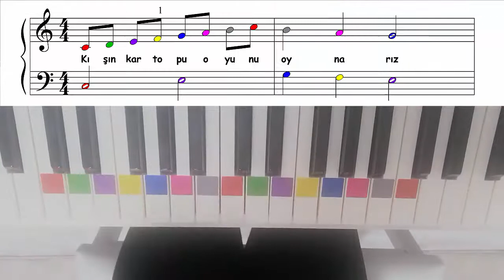RENKLİ NOTALARLA PİYANO ÖĞRENELİM KİTABI 44 KIŞ